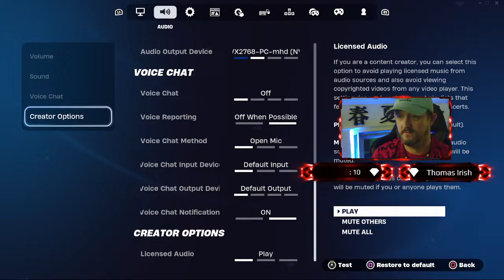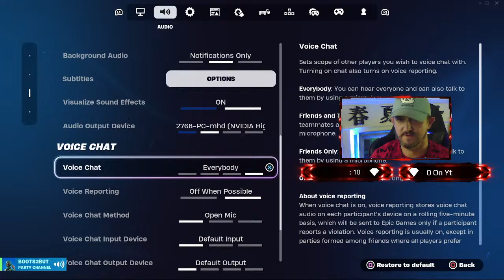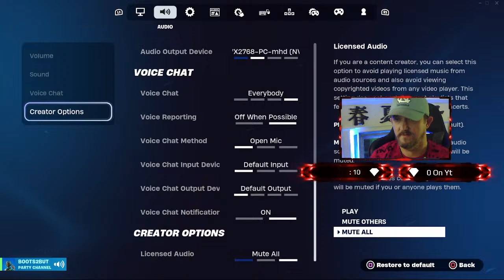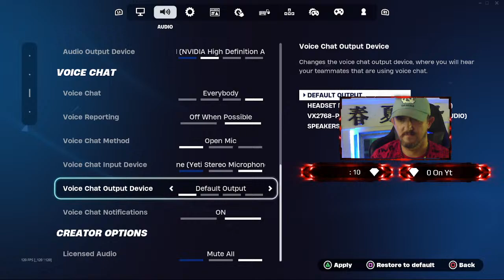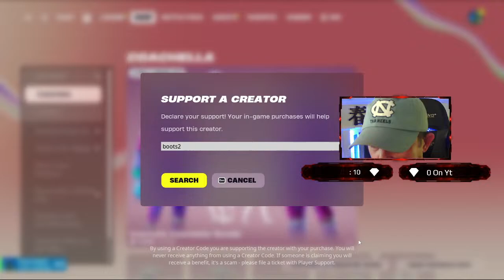testing pc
Playing on P.C. with my ps4 controller lets see if I can get a win today never mind the screenshot thumbnail I was in a hurry lol